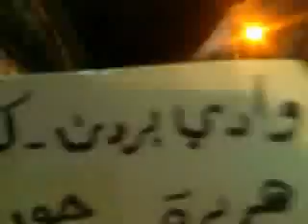شام دمشق الشاغور مسائيات الاحرار 25 6 2012 ج3